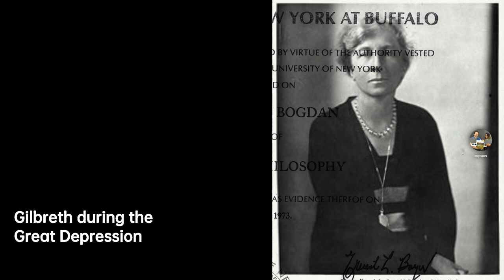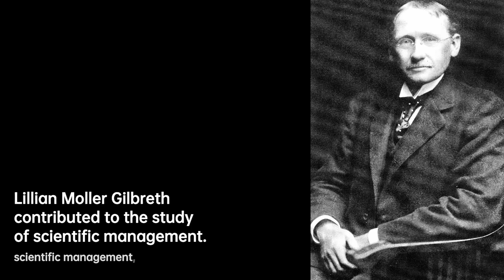Lillian Moller Gilbreth: Revolutionizing Industrial Engineering | Scientist Biography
Lillian Evelyn Gilbreth was an American psychologist, industrial engineer, consultant, and educator who was an early pioneer in applying psychology to time-and-motion studies. She was described in the 1940s as "a genius in the art of living." Gilbreth, one of the first female engineers to earn a Ph.D., is considered to be the first industrial/organizational psychologist. She and her husband, Frank Bunker Gilbreth, were efficiency experts who contributed to the study of industrial engineering, especially in the areas of motion study and human factors. Cheaper by the Dozen and Belles on Their Toes , written by two of their children tell the story of their family life and describe how time-and-motion studies were applied to the organization and daily activities of their large family. Both books were later made into feature films.

52ab